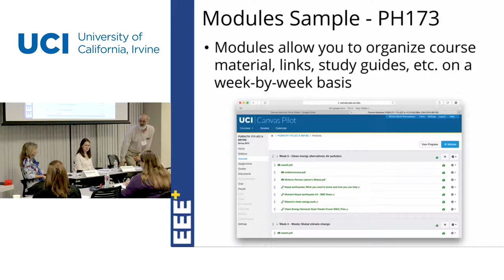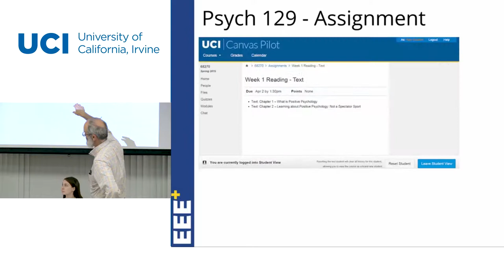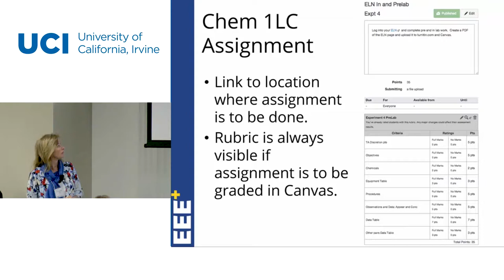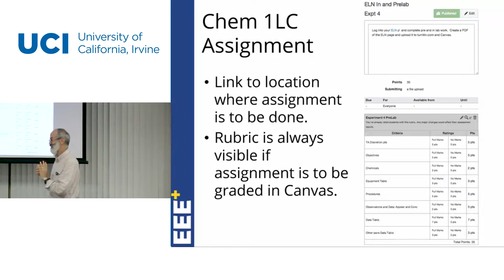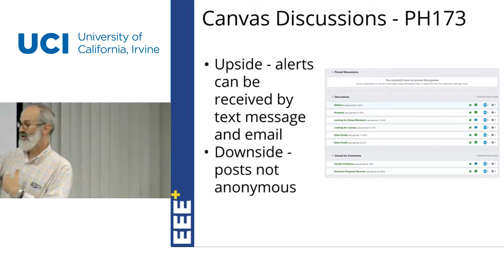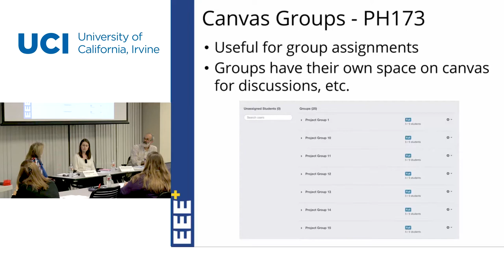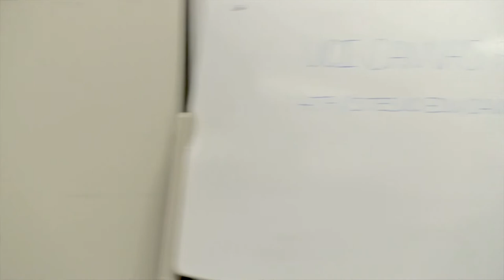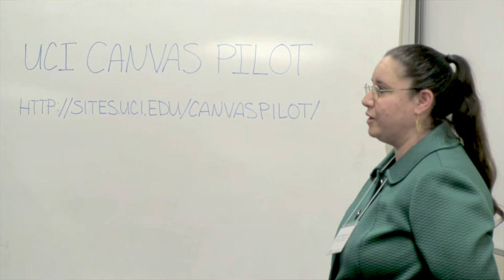Canvas Pilot Instructor Panel, May 6, 10-11 am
Beginning in Spring 2015, UCI is conducting a year-long Pilot of the Instructure Canvas learning management system. Participating instructors, TAs, and students will provide feedback on Canvas to help determine the future directions of learning management technologies at UCI.

OIT hosted a panel discussion with participating instructors on May 6th. Panelists shared their experiences with the Instructure Canvas learning management system as they approach the middle of the Spring term.